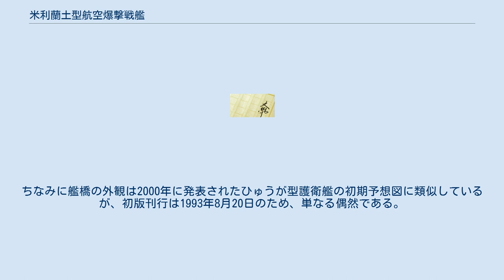米利蘭土型航空爆撃戦艦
米利蘭土型（めりーらんどがた）とは架空戦記『紺碧の艦隊』に登場する架空の航空戦艦である。
本項では派生型といえる筆汁芭斤（ぺんしるばにあ）型も一括して扱う。
 なお、劇中ではこの名称で呼ばれてはいないがほぼ同様の改装を行い、艦隊の基幹として集中運用されているためこの名称で通す。
 後世照和16年12月8日のハワイカウアイ海峡における海戦において日本海軍はアメリカ太平洋艦隊が擁していた超弩級戦艦8隻のうち6隻、すなわち『メリーランド』『ウエストバージニア』『カリフォルニア』『テネシー』『ペンシルベニア』『ネバダ』を鹵獲する事に成功し（アリゾナ、オクラホマは紺碧艦隊の雷撃によって轟沈した）、日本へ回航して日本流の運用法に合致するよう改装を行う事となった。
 しかし調査の結果、そのような改装を行うよりはスクラップにした方が費用が安価にすむ事が判明したが、戦時下であるため新兵器・新構想の実験艦としてそれまでの後世帝国海軍戦艦の設計思想とは一線を画する奇想艦として改装を行う事となった。
後に艦隊は『紅玉艦隊』と命名され、独自運用される事となり、その改装結果や運用実績は後の『旭日艦隊』建造にも活かされた。
 音読みと当て字を混在させた漢字表記となっている 改装を終えた6隻は照和19年11月に行われた母国である米本土攻撃を行う『弦月作戦』で初陣を飾る事となり『筆汁芭近』、『根婆汰』の2艦は春嵐とン式弾を用いてサンディエゴへの陽動攻撃に成功し、 『米利蘭土』、『軽堀尼亜』、『西処女阿』、『手音使』の4艦は『爆龍』を用いて本目標であるロスアラモス原爆研究所の破壊に成功した。
 その後6艦は紅玉艦隊本来の編成目的であるインド洋に展開し、照和20年のマダガスカル島攻略作戦への上陸支援作戦を行った。
この後照和21年秋、独第3帝国の支配下にあるバスラの石油施設への空爆を実施しているがこの際に参加した爆龍4機を失っている。
 そして翌22年からはUボートによる雷撃で『軽堀尼亜』、『筆汁芭近』、『根婆汰』の3艦が失われ『西処女阿』が老朽化により退役し残る『米利蘭土』、『手音使』の2艦は翌23年までインドでの作戦行動に従事した後に退役した。
 コミック版では後部主砲は2基共存在しており艦尾魚雷艇も確認できない。
また、改修後の排水量の増加についても『基準排水量が3万2600トンから3万4900トンに増えた』とある。
ちなみに艦橋の外観は2000年に発表されたひゅうが型護衛艦の初期予想図に類似しているが、初版刊行は1993年8月20日のため、単なる偶然である。